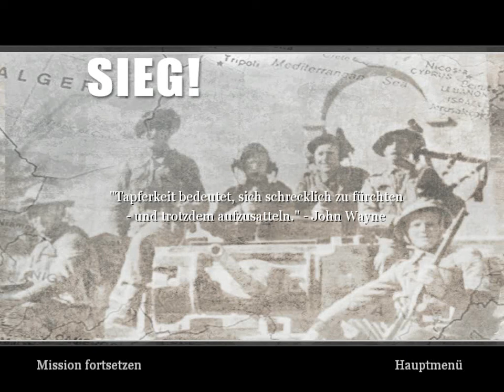Let's Play Call of Duty 2 [HD] [BLIND] - #11 Unterwegs mit der 7. Panzerdivision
Ich bin mit meinem Kanal umgezogen! Diese und noch viele weitere Folgen findest du in voller Länge auf meiner neuen Seite:

Wir sind mit den zum Schützen beförderten Captain Price im "Teufelsgarten" unterwegs. In El-Alamein müssen wir uns auf den Schlachtfeld hinter unserer 7. Panzerdivision verstecken und schließlich die Schützengräben stürmen. Am Ende zieht Captain Price auch noch in eine neue Behausung, die wir eigentlich als Hauptquartier nutzen wollten.

[Gespielt und kommentiert wurde diese Folge von Tom P. Zenker.]